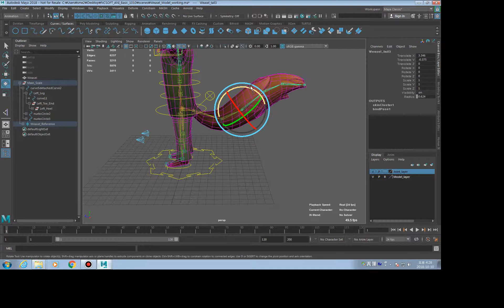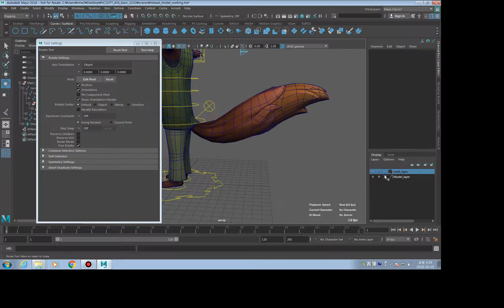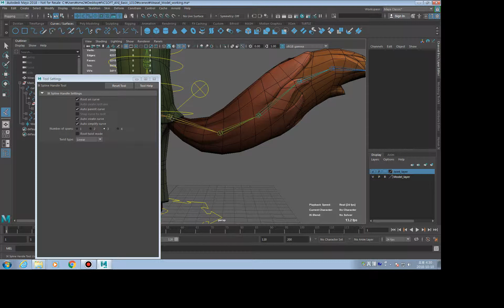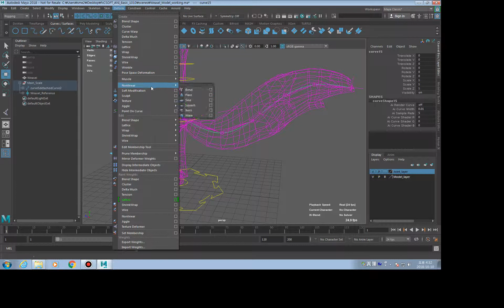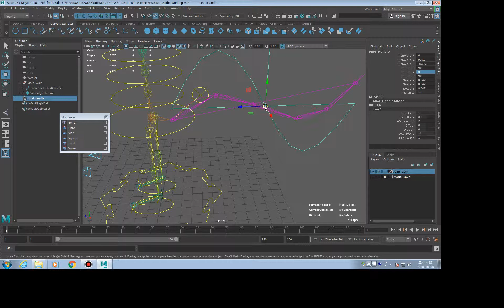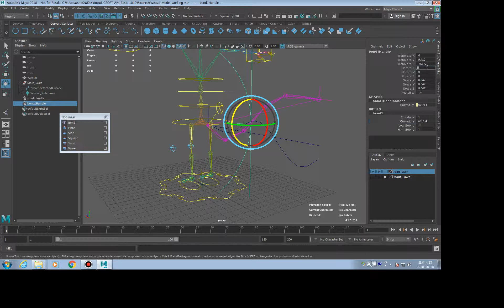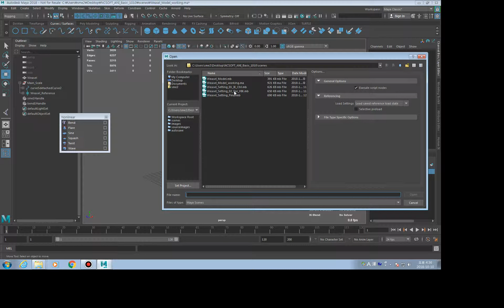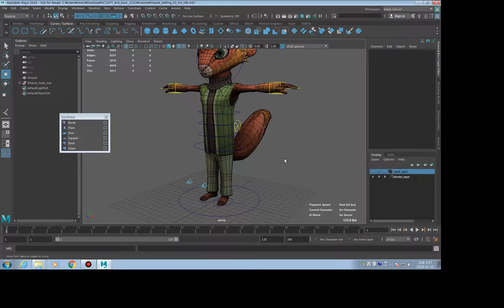초 간단 Maya 캐릭터 리깅 – 9. 꼬리 디포머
Maya를 초급 사용자를 위한 초 간단 캐릭터 리깅입니다.

9. 디포머를 이용하여 꼬리 셋팅